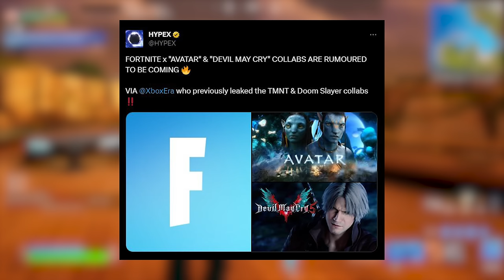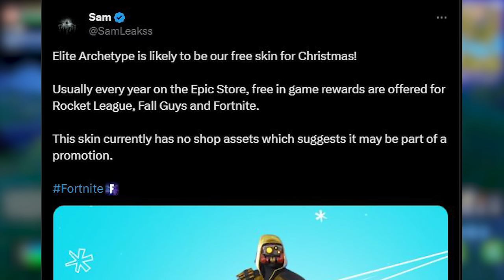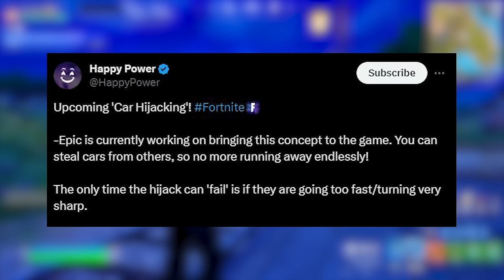Fortnite JUST ADDED This in Todays Update! (Peter's Helicopter)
If you are new SUBSCRIBE Fortnite JUST ADDED This in Todays Update! (Peter's Helicopter) peter griffin helicopter Fortnite Chapter 5 Season 2 Leaked Battle Pass Skins, New Map Changes & more Fortnite Season 2 updates are covered today!